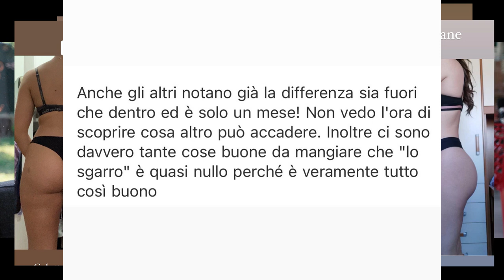La mia storia: da anoressica a Fitness Model Professionista | GIULIACOSTAX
la storia della mia rinascita

Ciao splendoriiii❤️
Sono felice siate qui.
Spero che questo video arrivi alle persone che più ne hanno bisogno, a chi ha un difficile rapporto con il suo corpo o con il cibo e a chi non vede via d'uscita. Si può rinascere. Si DEVE rinascere.
Sono qui per voi.

Fatemi sapere sotto nei commenti cosa ne pensate di questo video👇🏻 da oggi uscirà un nuovo video OGNI MERCOLEDÌ alle 13:00, quindi assicuratevi di esservi iscritti al canale e aver attivato le notifiche per non perdervi i prossimi video🫶🏻

I LEONI NON MOLLANO MAI!💪🦁
Giulia.❤️